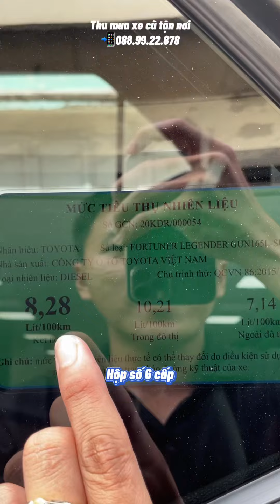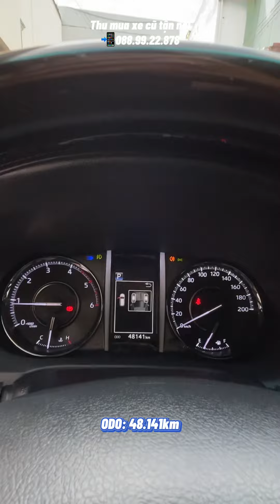💥Xe 7 chỗ gầm cao máy thoáng - Vận hành êm ái - Tiết kiệm nhiên liệu. 📲Liên hệ Đức: 088.99.22.878